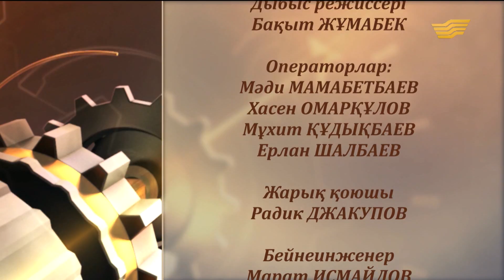«Әңгіменің ашығы». Шағын және орта бизнесті дамытуға үлес қосқандар кімдер?